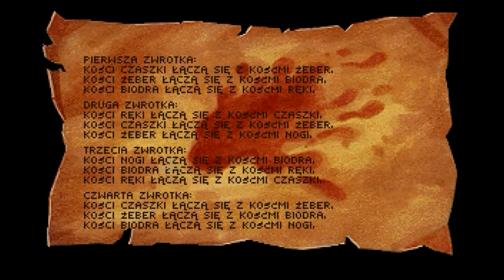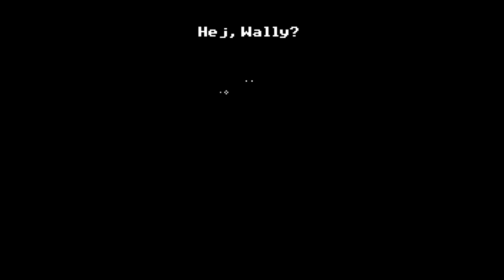Monkey Island 2: LeChuck's Revenge | 10#